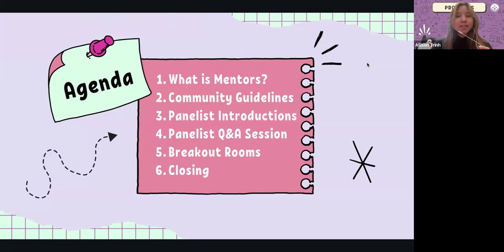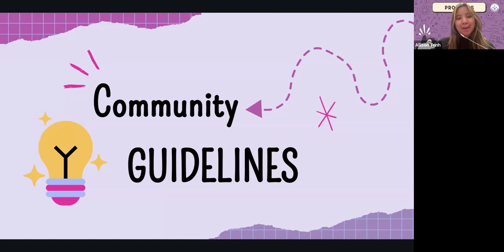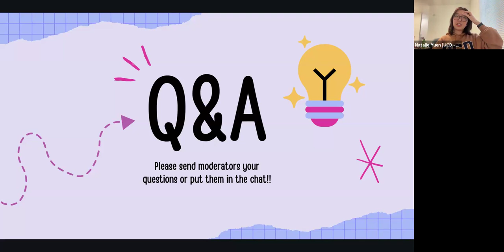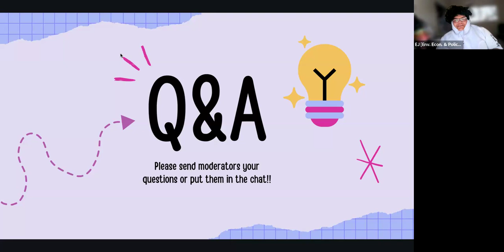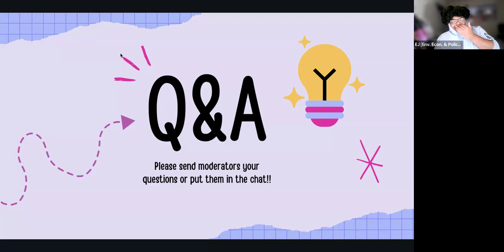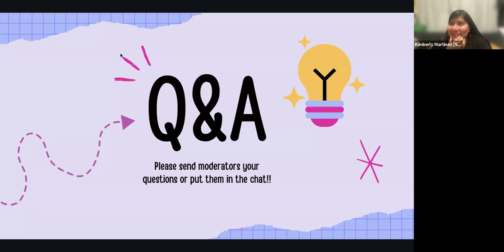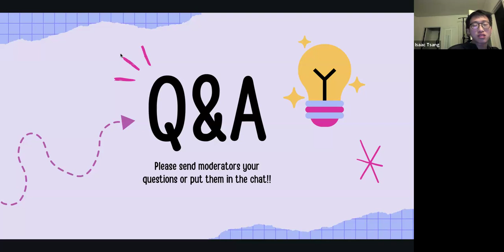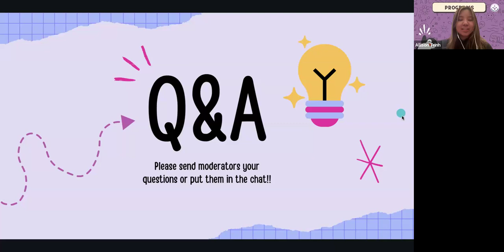M@DA UC/CSU Transfer Panel - Fall 2024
This is the Fall 2024 Mentors@De Anza Transfer Panel Q&A held on Sunday, November 3rd on Zoom. The Q&A featured De Anza alumni from top schools such as UC Berkeley, UC Irvine, UC Davis, & SJSU.
This Fall Transfer Panel details some of the obstacles that students can face ranging from questions such as deciding where to transfer to, how to stand out in their application, finding housing, how to get more financial aid, and more.
Panelists:
Audrey Tang (UC Irvine, Psychology)
EJ Loria (UC Berkeley, Environmental Economics & Policy)
Isaac Tsang (UC Berkeley, Electrical Engineering & Computer Science)
Kimberly Martinez (SJSU, Psychology)
Natalie Yuen (UC Davis, Neurobiology, Physiology & Behavior)
Reeya Randhawa (UC Berkeley, Business Administration)
Time stamps:
0:00 - M@DA Introduction
2:33 - Panelist Introduction
5:50 - How was the transition from CC to University like?
12:47 - What's your experience with class sizes?
24:59 - What was your experience in joining clubs as a transfer?
38:24 - How did your university help you integrate into the school as a transfer?
50:13 - What has been your experience with networking?
57:07 - What clubs/activities did you do at De Anza?
1:07:34 - How important is GPA and extracurriculars?
1:18:31 - How much did financial aid help you when transferring?
1:26:02 - How was your experience with making friends?
1:33:47 - Did you use all 20 spots on the UC application?
1:36:11 - When should I start planning for housing?
1:42:50 - What did you wish you had known before applying?
1:49:16 - Closing